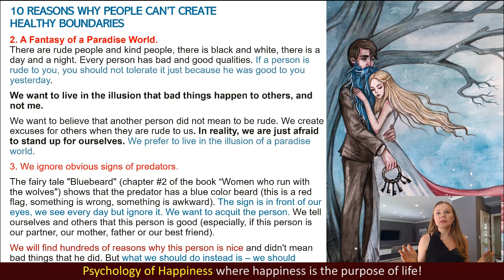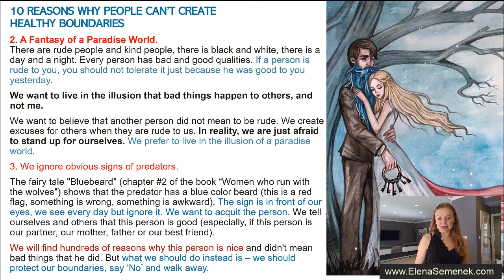Healthy Boundaries in Relationships #2 and #3. Psychology of Personal Boundaries.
Healthy Boundaries in Relationships #2 and #3. Psychology of Personal Boundaries. Boundaries in dating, boundaries in marriage, boundaries in everyday life. Self -Improvement video.